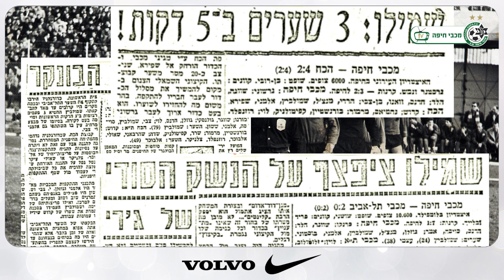דני שמילו בן 80 - מיוחד